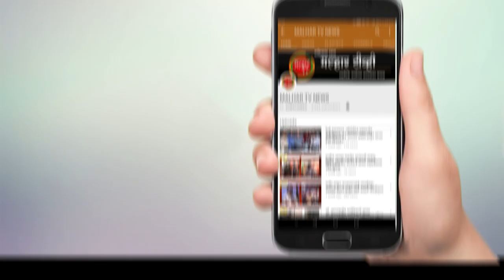मुख्यमंत्री एकनाथ शिंदे यांनी पद्मश्री डॉ.आप्पासाहेब धर्माधिकारी यांची रेवदंडा येथे सहकुटुंब भेट !